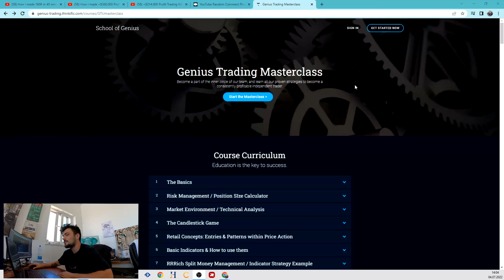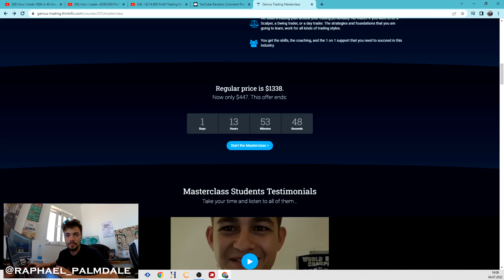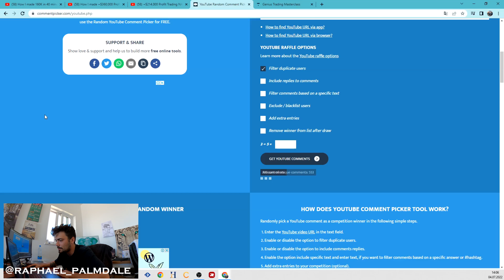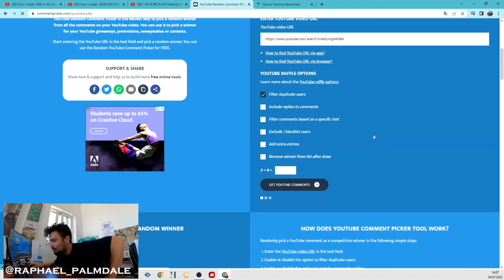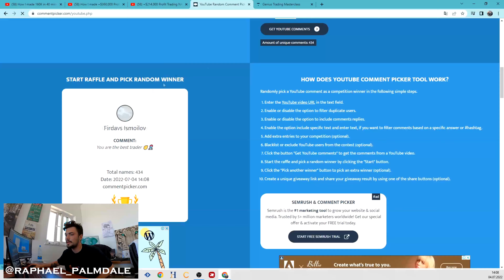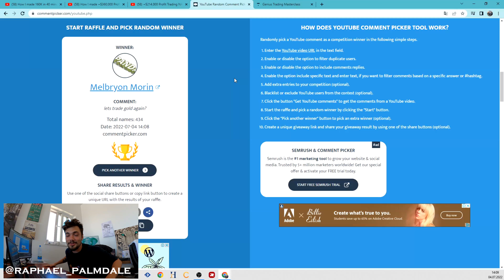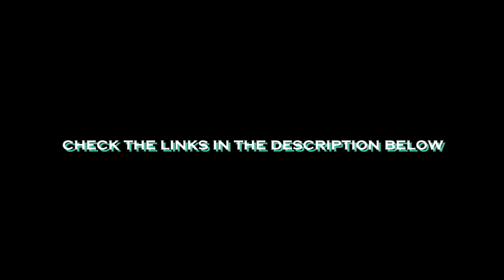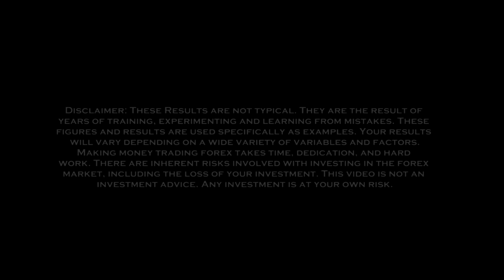I'M GIVING AWAY 3x THE GENIUS TRADING MASTERCLASS COURSE + INNER CIRCLE LIFETIME MEMBERSHIP OR ...?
🚀Get the Genius Trading Masterclass to learn the skillset of an independent Daytrader

🏄🏼‍♂️Join my free public channel on Telegram for trading ideas, giveaways, mentoring & more

💰 Drop me a private message on Telegram to learn how I trade the markets